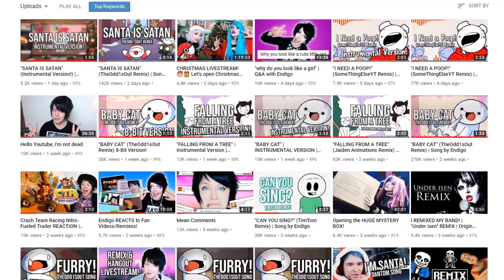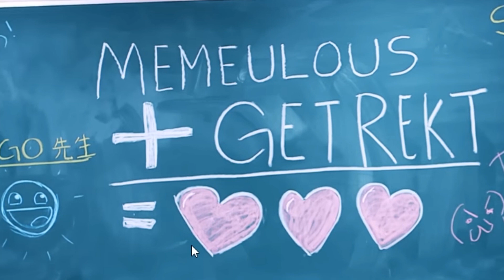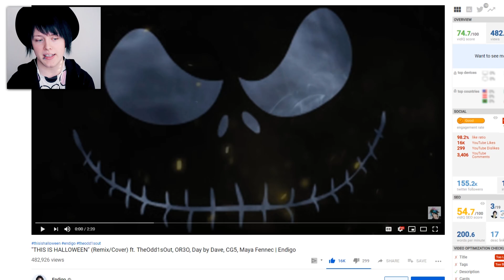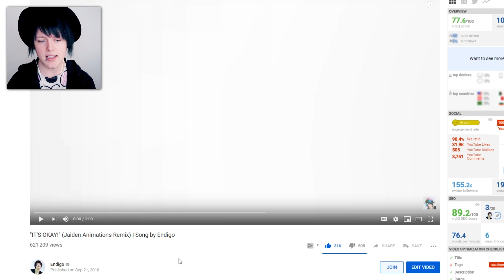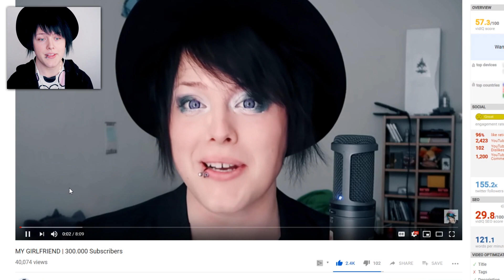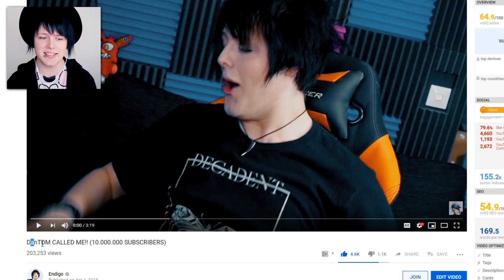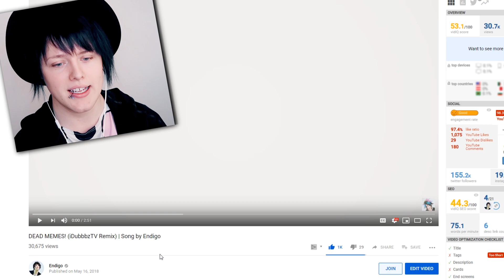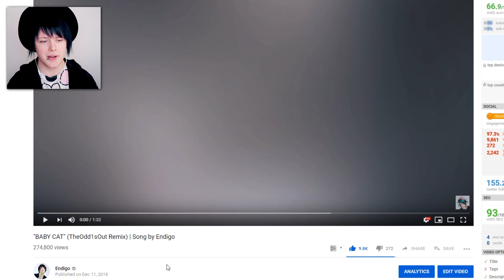TOP 10 ENDIGO VIDEOS 2018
Want to send me fan mail/gifts for a video? Send it here!

Endigo
C/o Öberg
Wrangels Väg 20 B
17833 Ekerö
Sweden